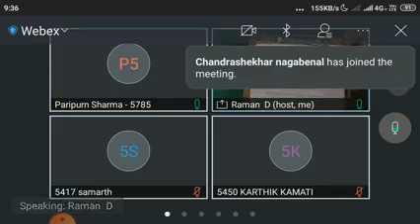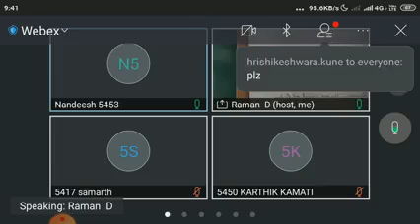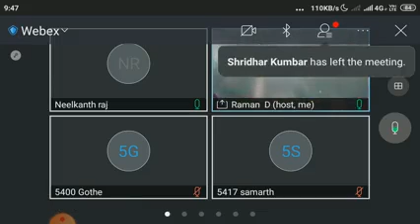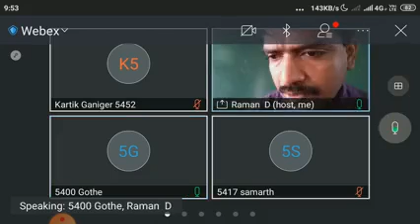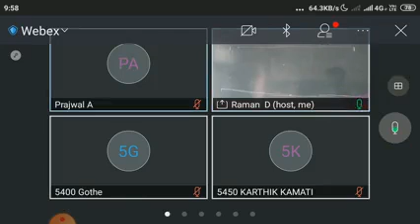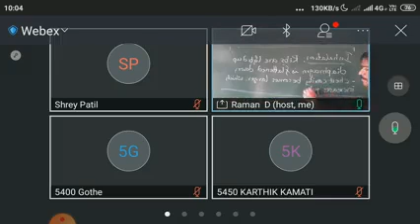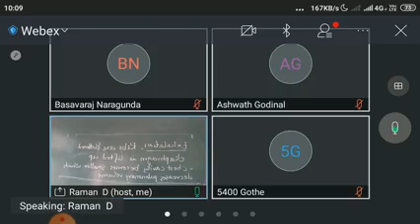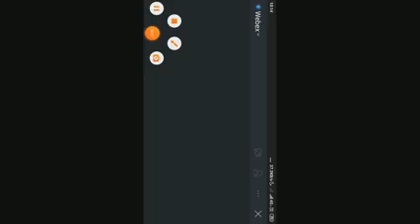X Life processes part 11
Human respiration- mechanism of breathing